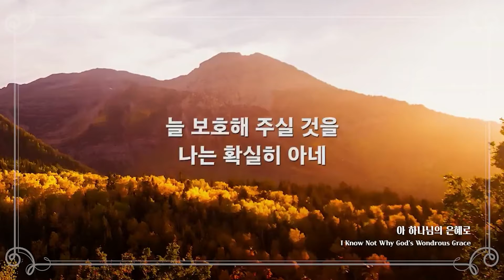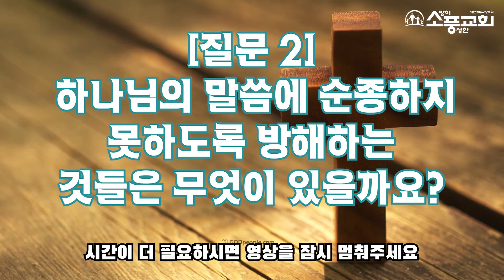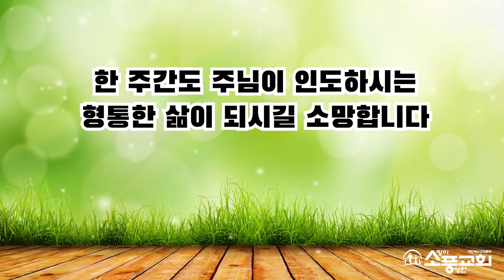9월 마지막 주 가정예배 영상